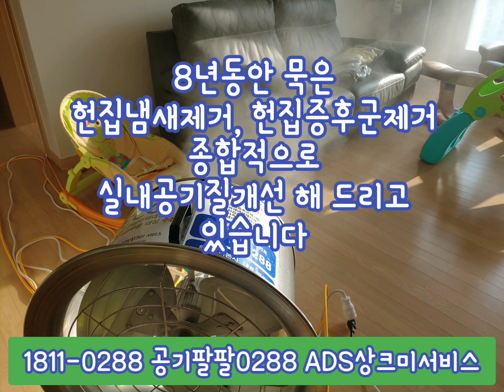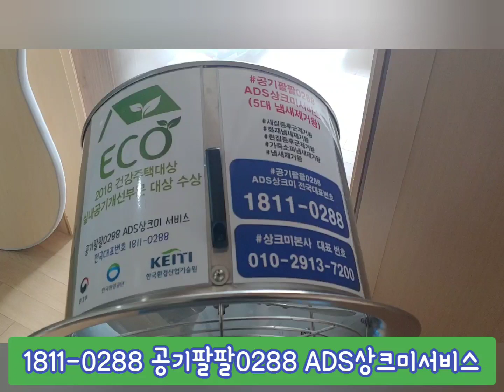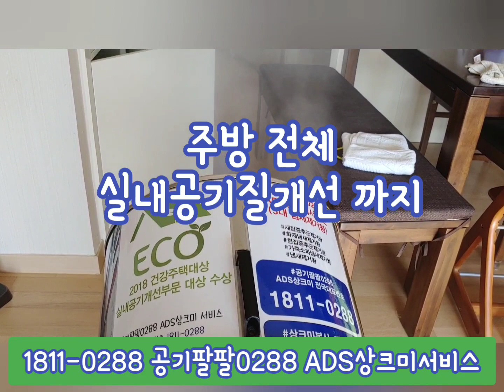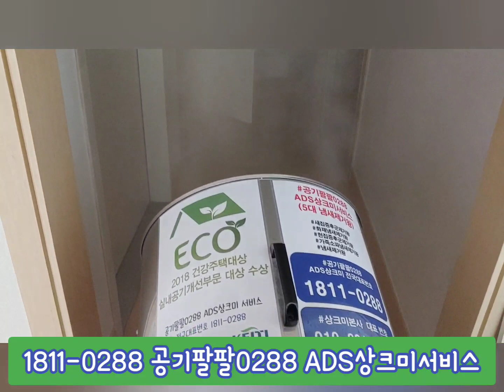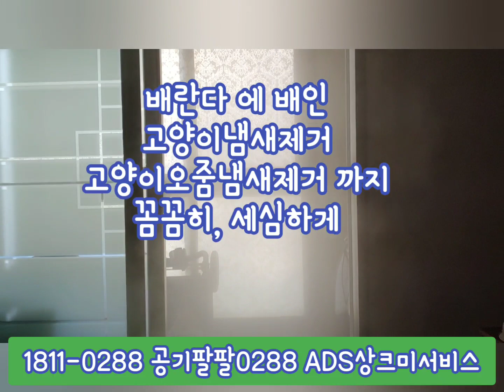고양이냄새, 고양이오줌냄새제거 없애는 최고의 방법 / 냄새제거왕 공기팔팔0288 ADS상크미서비스 2020.02.27 목요일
고양이냄새, 고양이오줌냄새제거 없애는 최고의 방법 / 공기팔팔0288 ADS상크미서비스

고양이냄새 없애는 최고의 방법 공기팔팔0288 ADS상크미서비스 경기도 수원시 공기팔팔0288 ADS상크미서비스 실시간 Report 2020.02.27(목) 19시

상크미, 2020년 02월 27(목) 오후 3시경
경기도 수원시 위치한 고객님댁에
기존에 사시던 분들께서
고양이를 키우셨는데, 고양이오줌냄새제거
고양이냄새제거 하러 현장출동 했습니다

고양이오줌냄새제거, 고양이냄새제거, 강아지오줌냄새제거, 강아지냄새제거
애완동물냄새제거 에
있어 최고의 방법

최선을 다해서
고양이냄새제거, 고양이오줌냄새제거 는
기본이고
남아 있는 가구냄새제거. 가죽소파냄새제거
침대매트리스냄새제거, 싱크대냄새제거,
새집증후군제거 및

8년 된 아파트 집안전체
헌집증후군제거, 헌집냄새제거
실내공기개선, 실내공기질개선
해 드리고 있습니다.

​코로나19 조심하시고,
좋은 저녁시간 되세요.
감사합니다

크린카페 상크미 본사 대표 한형락 드림
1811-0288 공기팔팔0288 ADS상크미서비스

 @ 광교 신도시